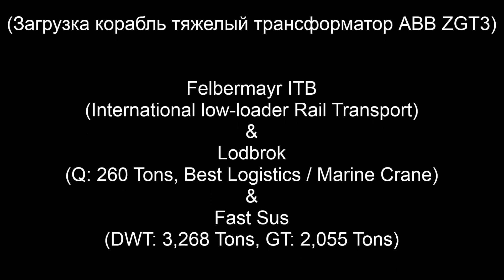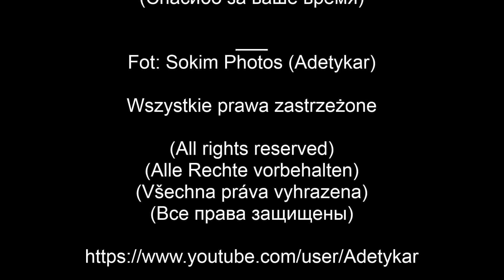Felbermayr 🚧Schwertransport🚧 Floating Crane Lodbrok ABB Transformer Port Szczecin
Heavy Lift Floating Crane: Lodbrok dźwig - kran (Q= 260 tons DWT: 815 Tons, Marine Group AB )
260 Tons - 10 m→ & 34 m↑
100 Tons - 20 m→ & 25 m↑
The crane can be operated within 50 nautical miles from the shore.
Oversize Rail Transport Wagon: Felbermayr ITB Uaai Przekroczona Skrajnia
Cargo: Heavy Transformer ABB
Ship: Fast Sus (DWT: 3,268 Tons GT: 2,055)

Szczecin / Poland - Port. 20.I.2016. Unloading of a special starboard rail wagon Felbermayr heavy power transformer manufactured by ABB (ZGT3). The campaign involved a heavy crane floating Lodbrok (Q: 260 tonnes), who picked up transformer and then swam with him a few hundred meters to the waterfront of English where the ship docked Fast Sus (88.98 mx 12.5 m). To hold (dimensions: 63 x 10.20 m) of the vessel was loaded transformer. A few hours later, the ship sailed to the port of Shoreham in the UK.

(PL) Szczecin - Port. 20.I.2016. Rozładunek ze specjalnego burtowego wagonu kolejowego firmy Felbermayr ciężkiego transformatora energetycznego wyprodukowanego przez ABB (ZGT3). W akcji uczestniczył ciężki żuraw pływający Lodbrok (Q: 260 ton), który podniósł transformator a następnie przepłynął z nim kilkaset metrów do nabrzeża Angielskiego gdzie cumował statek Fast Sus (88,98 m x 12,5 m). Do ładowni (wymiary: 63 x 10,20 m) statku został załadowany transformator. Kilka godzin później statek wypłynął do portu Shoreham w Wielkiej Brytanii.

(D) Szczecin / Polen - Hafen. 20.I.2016. Entladen eines speziellen Steuerbordreling Wagenfelbermayr von ABB (ZGT3) hergestellt schweren Trafo. Die Kampagne umfasste eine schwere Kran schwimm Lodbrok (Q: 260 Tonnen), die Aufwärtstransformator ein paar hundert Meter von der Uferpromenade des Englischen, wo das Schiff angedockt Schnelle Sus (88,98 mx 12,5 m, DWT abgeholt und dann schwamm mit ihm: 3.268 Tonnen GT: 2055 Tonnen ). Um (Abmessung: 63 x 10,20 m) Halten der Behälter wurde geladen Transformator. Ein paar Stunden später fuhr das Schiff in den Hafen von Shoreham in Großbritannien.

(CZ) Szczecin / Polsko - Port. 20.I.2016. Vykládka speciální pravobok železniční vagón Felbermayr těžký transformátoru vyráběný firmou ABB (ZGT3). Kampaň zahrnovala těžký jeřáb plovoucí Lodbrok (Q: 260 tun), který zvedl transformátor a pak plaval s ním několik set metrů na nábřeží angličtiny, kde se loď zakotvila Fast Sus (88,98 m x 12,5 m). Chcete-li držet (rozměry: 63 x 10,20 m) plavidla byl načten transformátor. O několik hodin později, loď se plavila do přístavu Shoreham ve Spojeném království.

(RUS) Щецин / Польша - Порт. 20.I.2016. Разгрузка специальной правого вагон Felbermayr тяжелых силового трансформатора, изготовленного компанией АББ (ZGT3). В кампании участвовали тяжелый кран плавучий Lodbrok (Q: 260 тонн), который взял трансформатор, а затем плавал с ним в нескольких сотнях метров от набережной английского, где корабль пристыкован Быстрый Сус (88.98 х 12.5 м). Для проведения (размеры: 63 х 10,20 м) с судна был загружен трансформатор. Через несколько часов, корабль плыл в порт Shoreham в Великобритании.